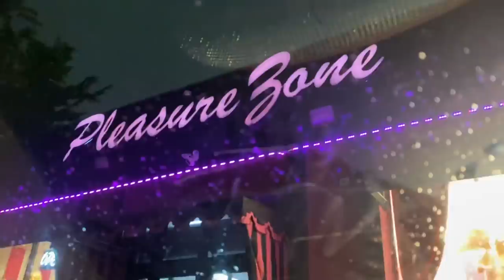BABY STRIPPER VLOG | AUDITION, OUTFIT SHOPPING & NEW DANCER EDITION ✨￼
TWITER: Alissapeyrani_